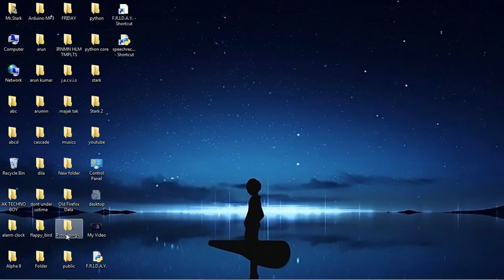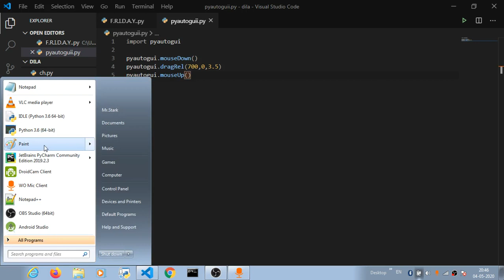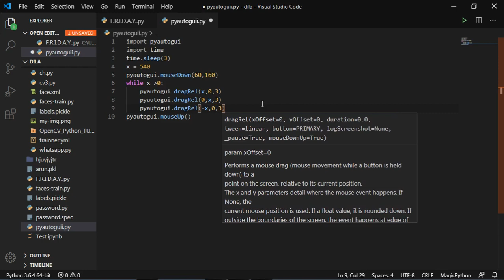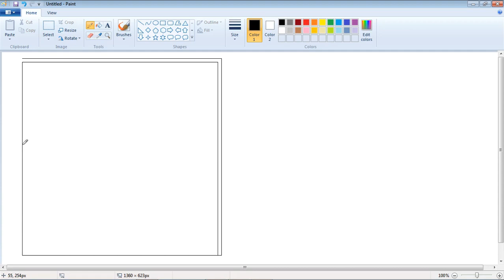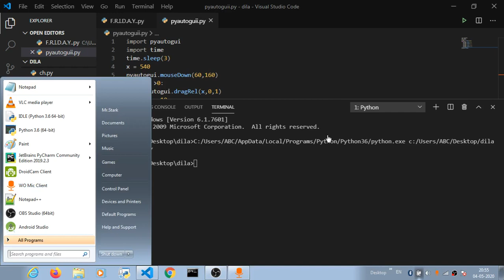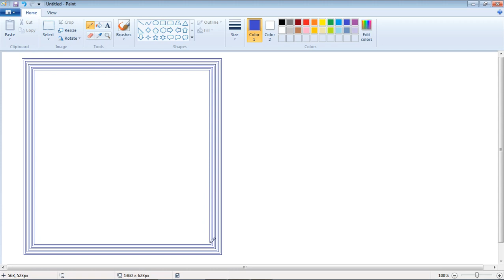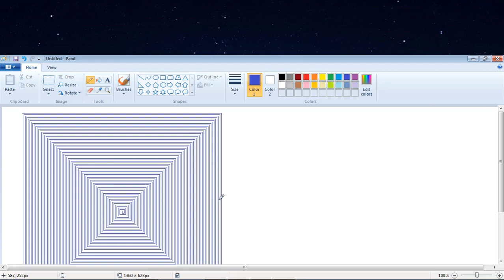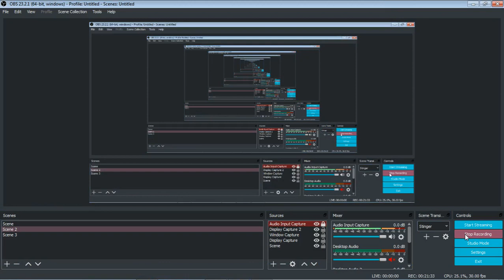Advanced Python Programming - GUI Automation with PyAutoGUI (In Hindi) |#1